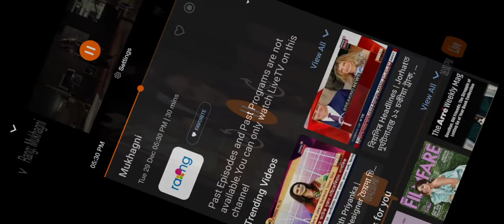Balun serial today episode